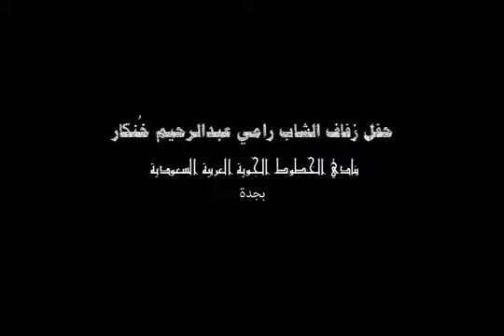زواج رامي عبدالرحيم / لقاء مع أ. فادي زيدان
زواج رامي عبدالرحيم / لقاء مع أ. فادي زيدان عبر عدسة خالد بازيدان